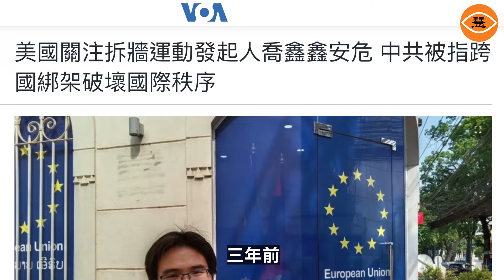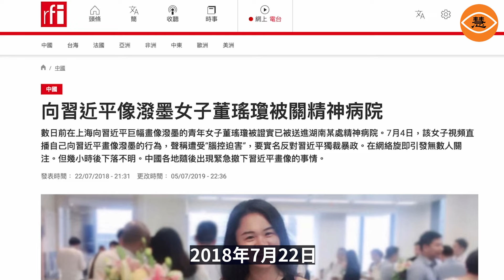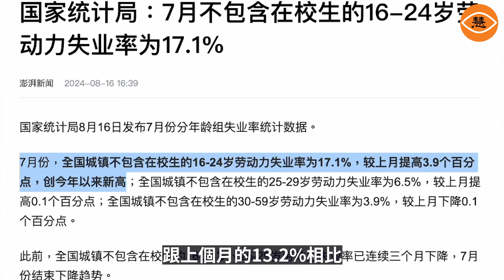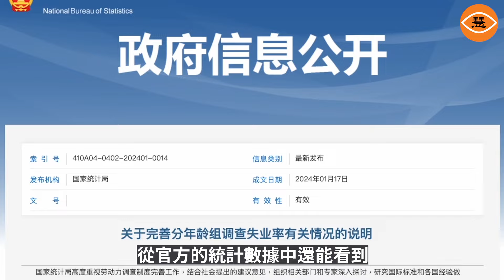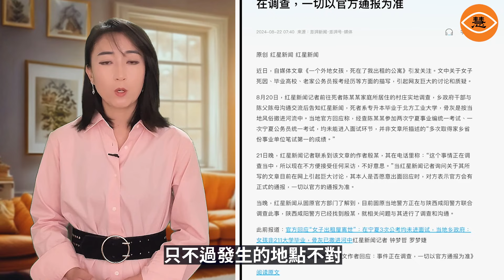中國又一青年公開視頻反中共暴政 中國青年崛起 數次沖塔推翻暴政 南京高中生建立反捲聯盟對抗應試教育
由於中共政治的黑暗，生活在中國的人民受冤卻無法獲得公平，想得到公正對待卻求助無門。這種情況下，只能通過下跪磕頭來獲得政府部門的關注。然而這些祈求公平的百姓，被中共政府冠上了「訪民」的稱號，並且將他們視作擾亂社會秩序的根源。